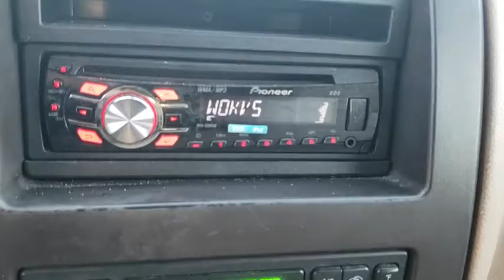2003 Ford Expedition Maitland, Winter Park, Orlando, Altamonte Springs, Sanford, FL FTA13829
Green U 2003 Ford Expedition available in Maitland, Florida at Peacock Ford. Servicing the Winter Park, Orlando, Altamonte Springs, Sanford, FL area.

Peacock Ford
1875 S Orlando Ave

** JUST TRADED IN ** ** EDDIE BAUER EDITION ** br** 3RD ROW SEAT ** ** LEATHER ** ** ALLOY WHEELS **br** REAR A/C ** BEST VALUE AND PRICE IN FLORIDA, br** P-E-R-I-O-D ** COME SEE WHY. HURRY BE IT'S TOO LATE.brbrbrbrRecent Arrival!
GVWR: 6,900 lbs Payload Package,7 Speakers,AM/FM Audiophile Stereo w/In-Dash 6-CD,AM/FM radio,CD player,Premium audio system: Audiophile,Radio data system,Rear audio controls,Air Conditioning,Automatic temperature control,Front dual zone A/C,Rear air conditioning,Rear window defroster,Memory seat,Pedal memory,Power driver seat,Power steering,Power windows,Remote keyless entry,Steering wheel mounted A/C controls,Steering wheel mounted audio controls,Four wheel independent suspension,Speed-sensing steering,4-Wheel Disc Brakes,ABS brakes,Dual front impact airbags,Front anti-roll bar,Rear anti-roll bar,Brake assist,Rear Parking Sensors,Delay-off headlights,Front fog lights,Fully automatic headlights,Panic alarm,Speed control,Heated door mirrors,Power door mirrors,Roof rack,Turn signal indicator mirrors,Adjustable pedals,Auto-dimming Rear-View mirror,Compass,Driver door bin,Driver vanity mirror,Front reading lights,Garage door transmitter: Homelink,Illuminated entry,Leather steering wheel,Outside temperature display,Overhead console,Passenger vanity mirror,Rear reading lights,Tachometer,Tilt steering wheel,Trip computer,Voltmeter,3rd row seats: split-bench,Front Bucket Seats,Front Center Armrest,Leather Captain's Chairs,Split folding rear seat,Passenger door bin,Alloy wheels,Rear window wiper,Speed-Sensitive Wipers,Variably intermittent wipers,Limited Slip w/3.73 Axle Ratio,Cruise Control